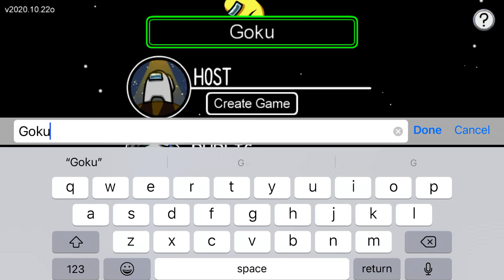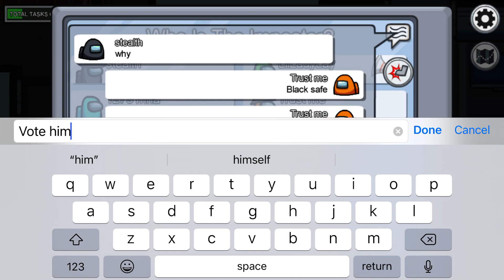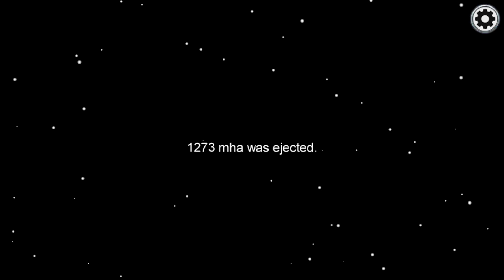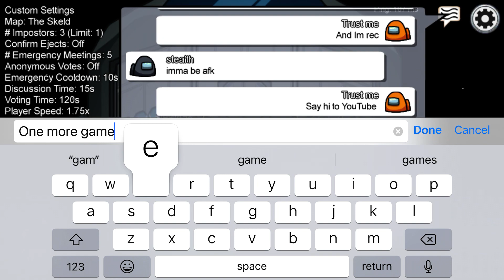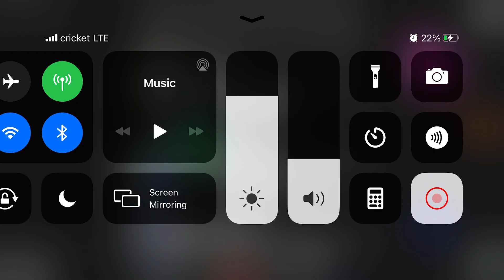Among us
Playing among us on mobile